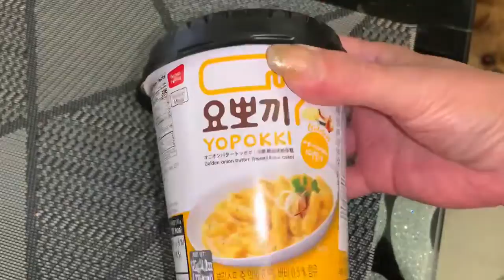Попробовала диковину заморскую - ток поки, галушки по нашему.